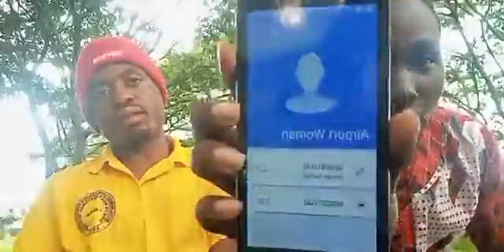Ex Ambazonia Fighters expose & Debunk Dr Success Nkongho as a professional Scammer for Amba and LRC